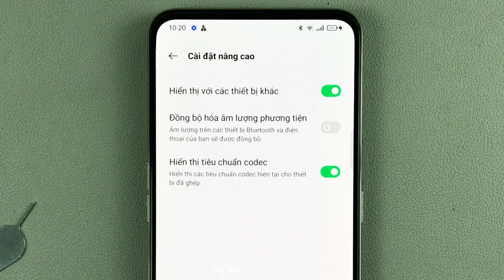Cách bật/tắt Hiển thị tiêu chuẩn codec trên OPPO Reno2 F Android 11